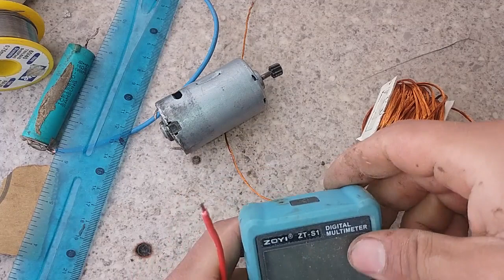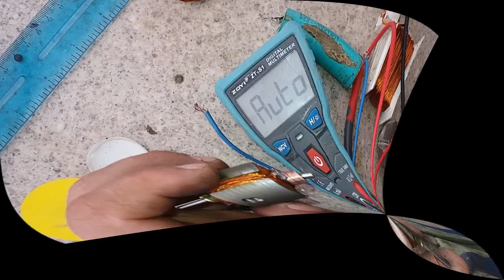DC MOTOR GÜÇLENDİRME - dc motor çalışma voltajını düşürme - 775 dc motor güçlendirme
dc motor güçlendirme nasıl yapılır 12v dc motoru 3v motora dönüştürme dc motor çalıçma voltajını düşürme 775 dc motor u güçlendirme motor nasıl güçlendirilir bunu  gösterdim iyi seyirler